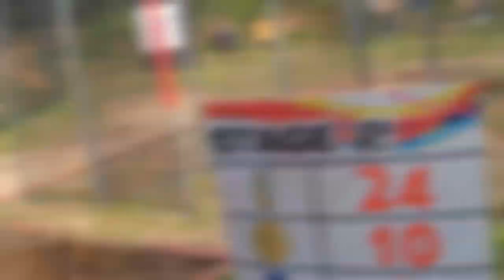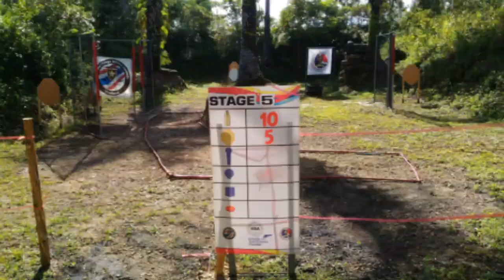GLOCK17 KRABI IPSC 2019